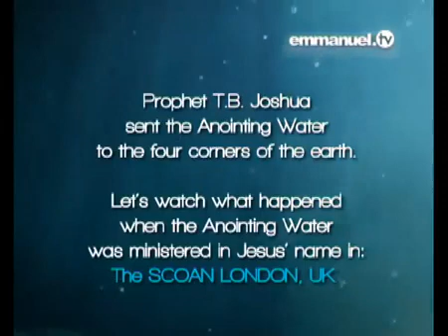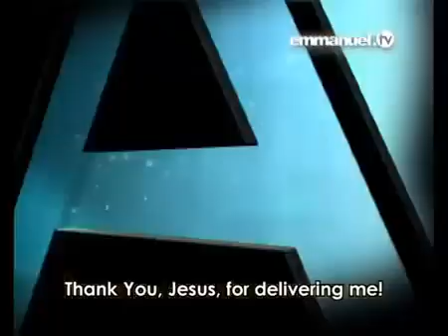SCOAN UK Branch Anointing Water Service September 2011 part 1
Emmanuel TV